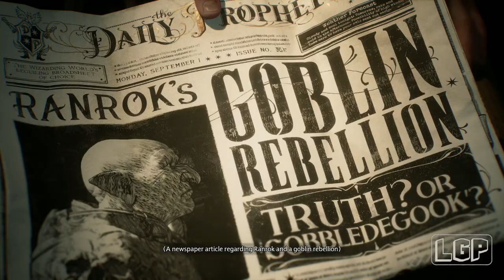Hogwarts Legacy | Part 1 | Vault 12 (PC)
Experience Hogwarts in the 1800s. Your character is a student who holds the key to an ancient secret that threatens to tear the wizarding world apart.
Make allies, battle Dark wizards, and ultimately decide the fate of the wizarding world. Your legacy is what you make of it. Live the Unwritten.

Part 1: Vault 12

Specs Bellow:
GPU: AMD RX 6800 XT
CPU: Intel(R) Core(TM) i9-9900K CPU @ 4.70GHz
Memory: 32 GB RAM (31.95 GB RAM usable)
Current resolution: 3840 x 2160, 60Hz
Operating system: Microsoft Windows 10 Pro